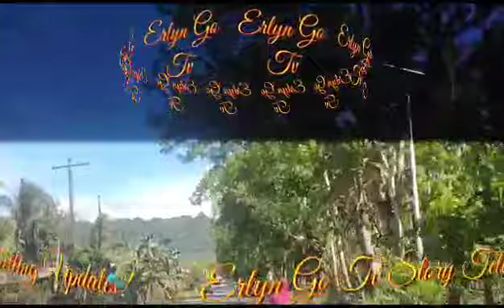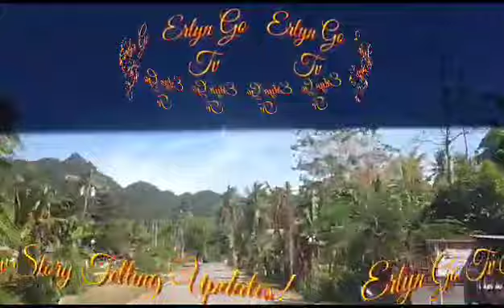"Alam ko ang Tinatago niyo ng Mommy mo!" Abot Kamay Na Pangarap Highlights June 5, 2023 StoryTelling